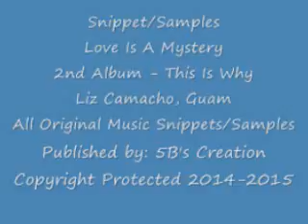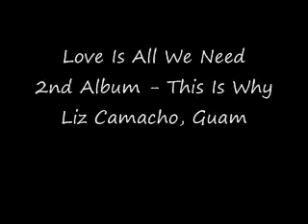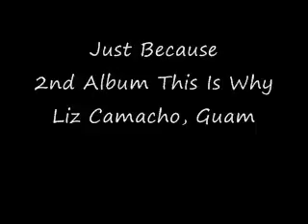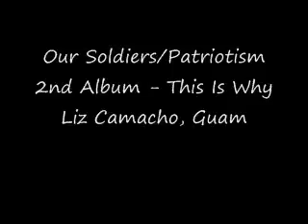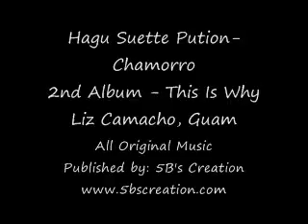2nd Album - This Is Why- Liz Camacho, Guam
Liz Camacho, Guam 2nd Album 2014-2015